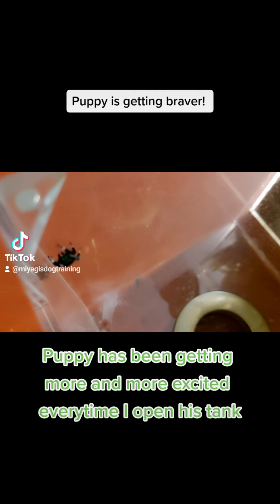Puppy Jumping Spider getting Braver